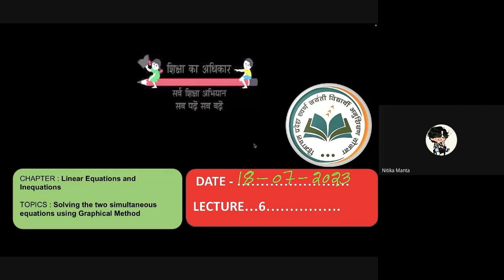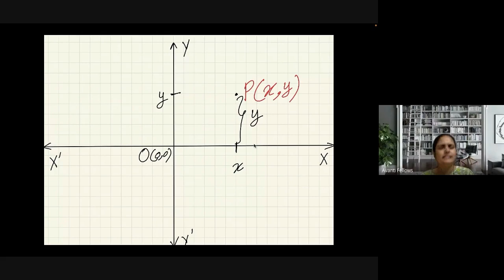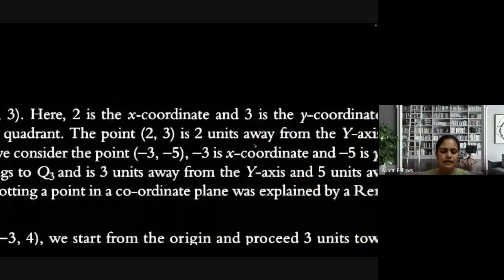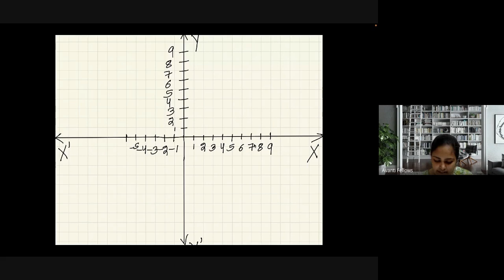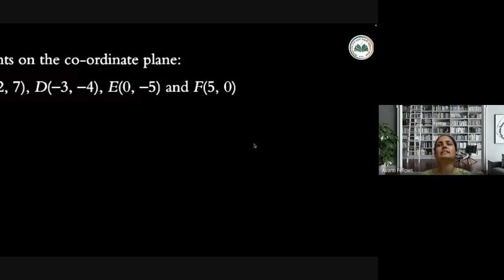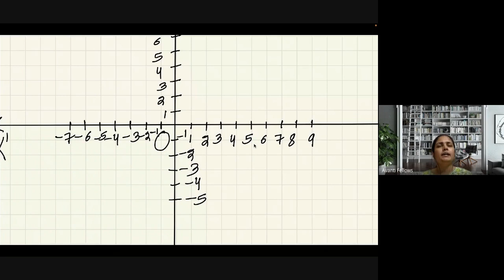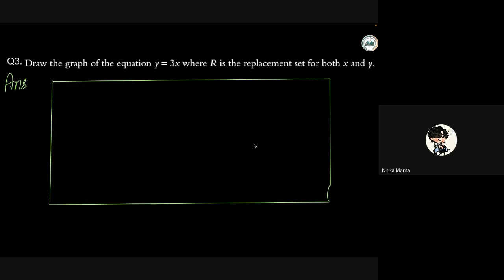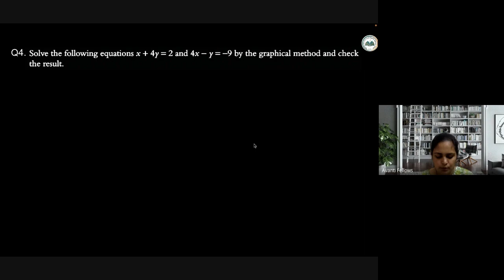Solving two simultaneous equations using Graphical Method | 9th Math | 18th July 2023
Linear Equations & Inequations - Solving two simultaneous equations using Graphical Method | 9th Math | 18th July 2023